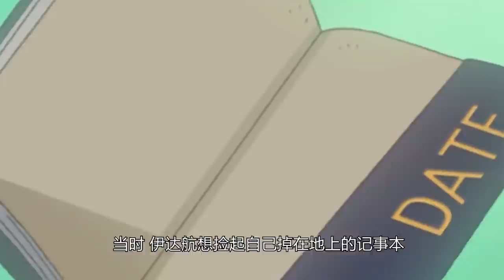【柯南】超丧病歹徒，绑架高木老弟，还直播给警视厅看，西瓜带你回顾柯南后期经典案件《赌上性命的恋爱转播》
超丧病歹徒，绑架高木老弟，还直播给警视厅看，西瓜带你回顾柯南后期经典案件《赌上性命的恋爱转播》